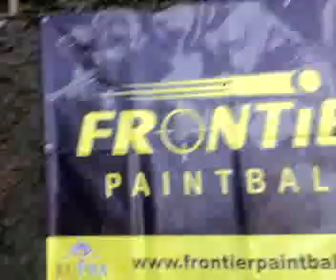Paintball game Frontier Bray 20/06/2010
We got 44 people on the day. It was difficult to organise it, but it went great!
We had a lot of fun. Let's do it again :)